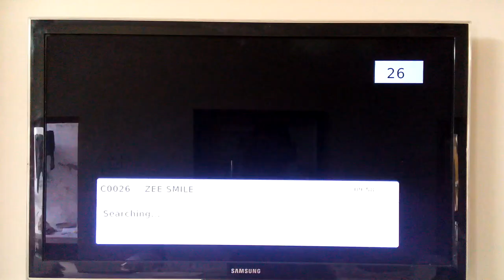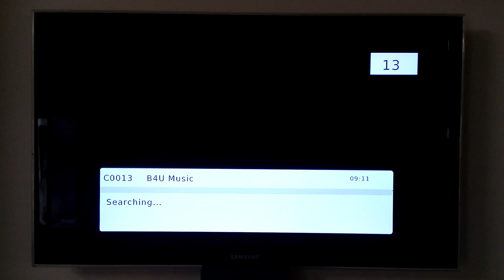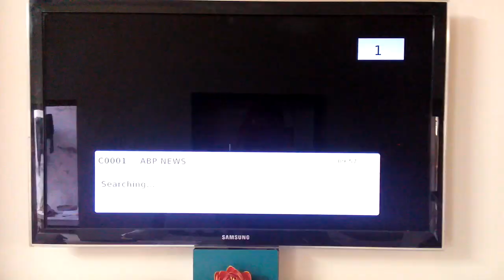DDfree dish, all free channels on hd set top box, more than 100 free channels, full channel list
डी डी फ्री डिश की अधिक जानकारी तथा अपडेट के लिए क्लिक करें यहाँ